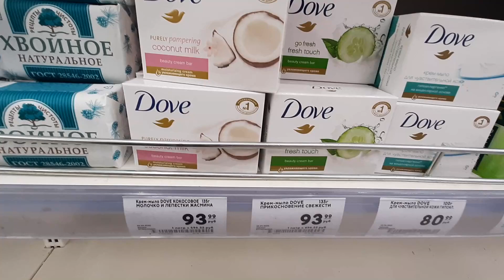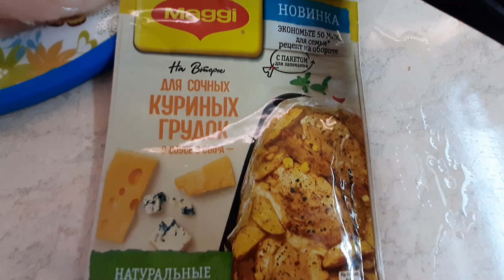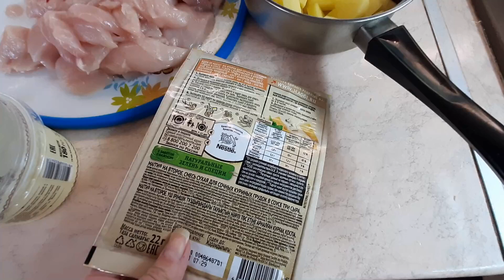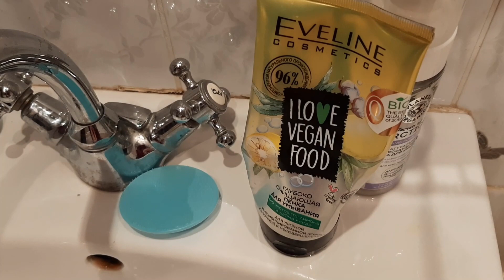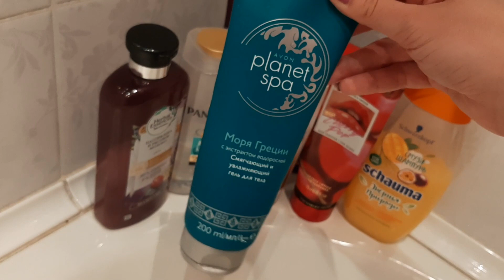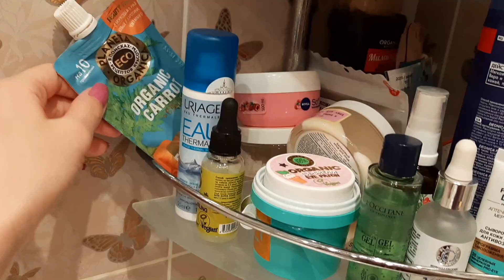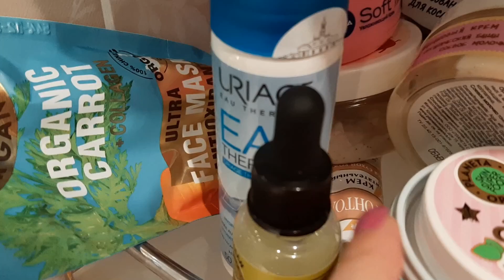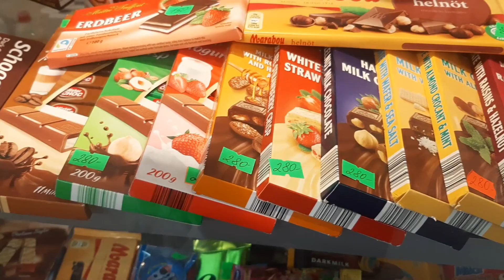VLOG:готовка/косметика в ванной/покупки/новый парфюм